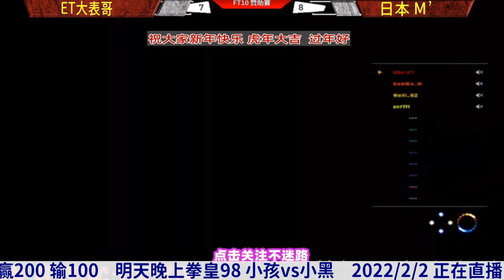大猪对战暴龙王，大猪一不小心就被抓上天！拳皇14